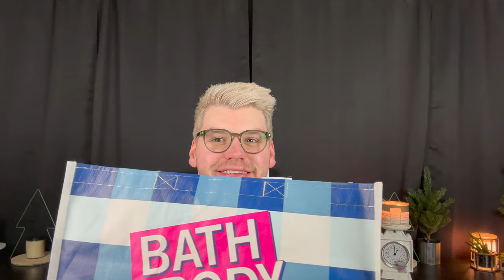CANDLE DAY HAUL | 2022 EDITION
In today's video, I talk about the candles I picked up from Bath & Body Works this Candle Day 2022! What did you pick up?

Drew